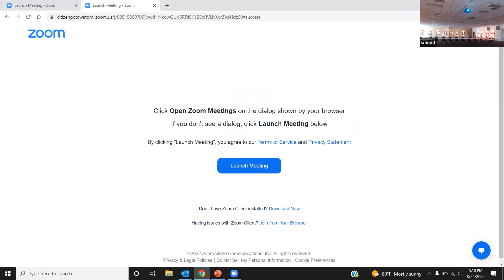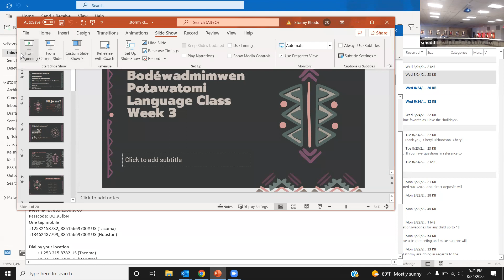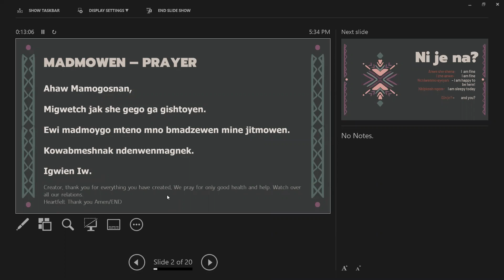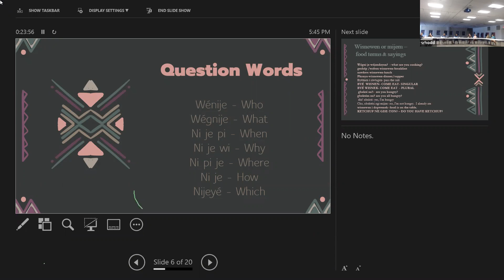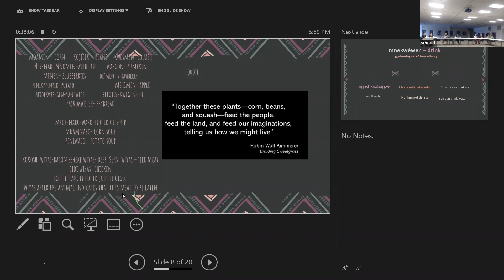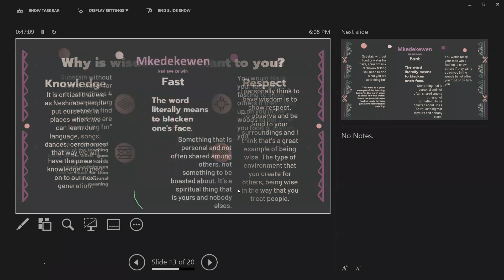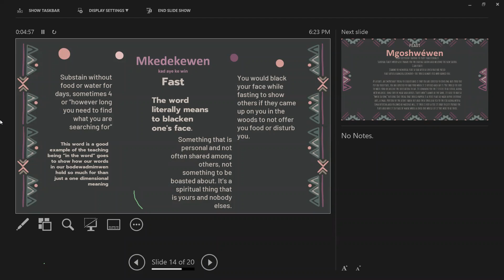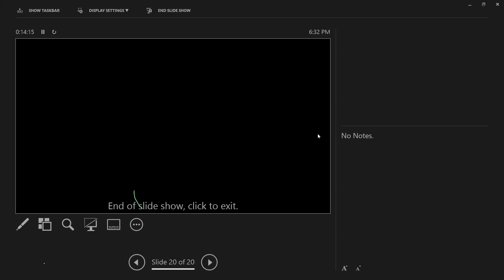Language Class 3 8-24-2022